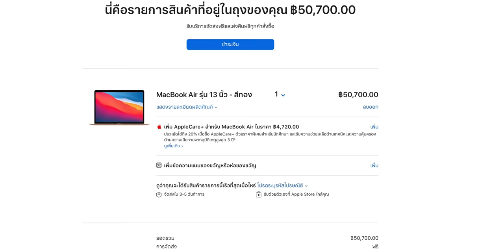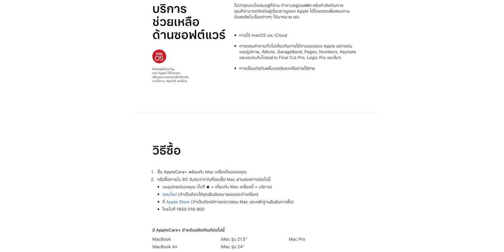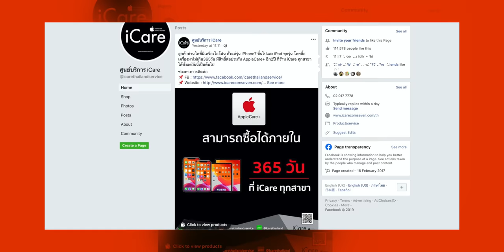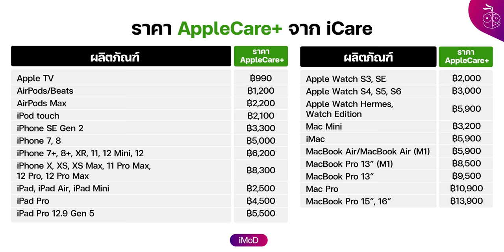ซื้อ Mac, iPad, iPhone ต้องซื้อ AppleCare+ พร้อมซื้อเครื่องเลยไหม? ซื้อได้ที่ไหนพร้อมราคาล่าสุด 2021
ถ้าซื้อ Mac, iPad, iPhone, Apple Watch, Apple TV  ต้องซื้อ AppleCare+ พร้อมซื้อเครื่องเลยไหม? ซื้อได้ที่ไหนพร้อมราคาล่าสุด 2021? คลิปนี้สรุปให้ฟังกันครับ
00:00 - เกริ่นนำ
00:46 - ควรซื้อ AppleCare+ พร้อมซื้อเครื่องเลยไหม
01:45 - ราคา AppleCare+ ล่าสุดจากทาง Apple
02:31 - ซื้อ AppleCare+ ได้ที่ iCare ด้วยนะ
05:05 - ราคาประกัน AppleCare+ จาก iCare

🔴 โปรโมชัน Back to School 2021 ซื้อ iPad, Mac ที่ร่วมรายการแถม AirPods 2 หมดเขต 27 ก.ย. 2021 สั่งออนไลน์ได้ที่